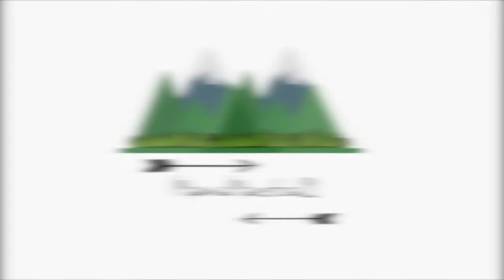Despedida + jardín vertical